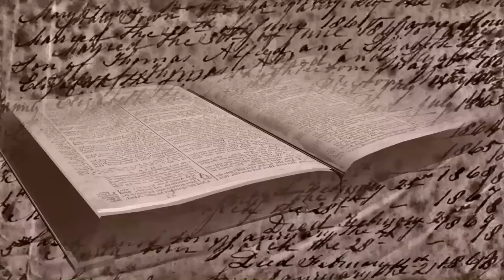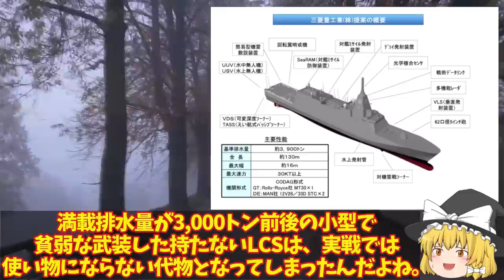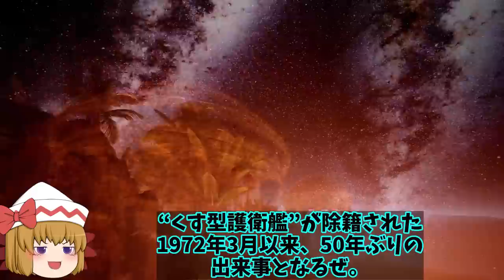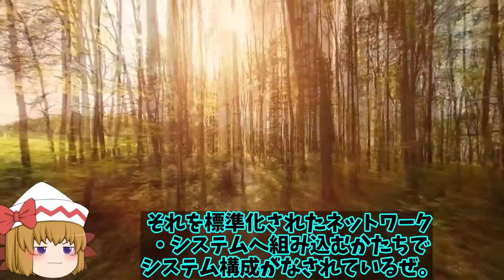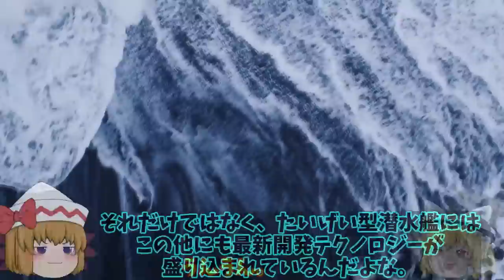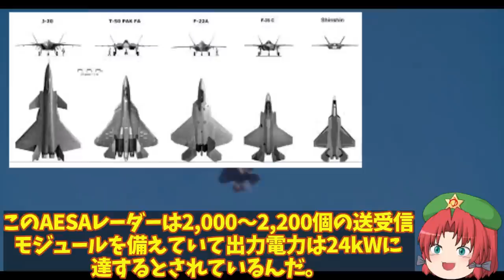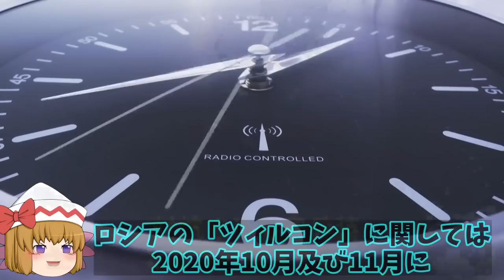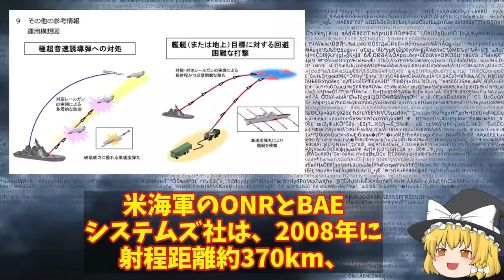【ゆっくり解説・軍事News】自衛隊最強スペシャル 海自次世代もがみ型護衛艦続々就役か！船体はステルス化で察知能力無効化に底なし【スペシャル・特集】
自衛隊最強スペシャル 海自次世代もがみ型護衛艦続々就役か！船体はステルス化で察知能力無効化に底なし【スペシャル・特集】

1海自次世代もがみ型護衛艦続々就役か！船体はステルス化で察知能力無効化に底なしの戦闘力は？

2海自最新鋭はくげい潜水艦進水その性能は世界一！4000トン級となる潜航深度は最強へ？

3米F35Aと中J20が遭遇したが！その差は歴然だったWS15ステルス機に搭載でも複座式の機体とは？

4日本電磁レールガン完成間近か令和4年度予算に！米国の中止にも日本の開発と中国が実用化か？